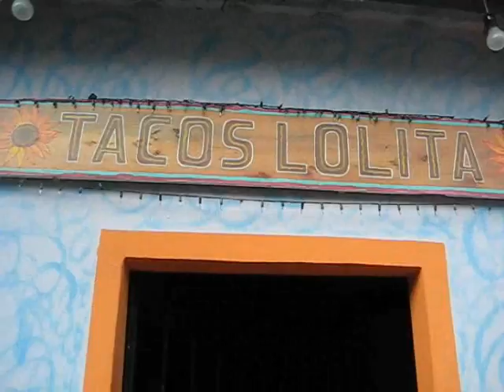Trailer - When I Woke Up This Morning...